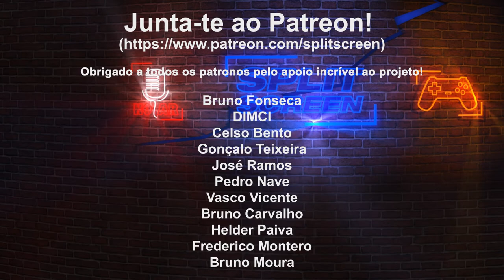DOLMEN - SOULSLIKE DE FICÇÃO CIENTÍFICA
Conheçam um pouco de Dolmen, um jogo de ação semelhante a Dark Souls, com elementos sci-fi.

🔽🔽🔽 SETUP  🔽🔽🔽
Setup:

PSN - RPARREIRA
STEAM - RPARREIRA
UPLAY - SplitScreenPT
ORIGIN - Split-ScreenPT